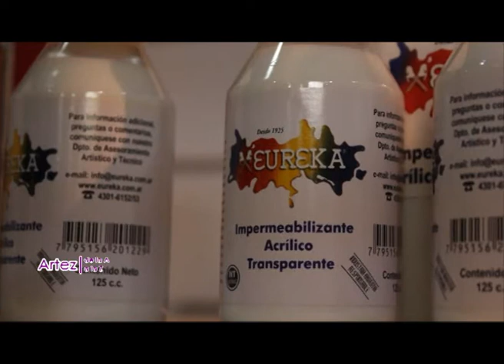Arte en vivo en la Noche de los Museos Completo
Una recorrida de ArteZ por el Mercado de Pulgas de Buenos Aires donde los artistas compartieron su creatividad con el público en la Noche de los Museos del 15 de noviembre 2014. todos los pastelistas presentes en el stand de Eureka. Miralo aquí.